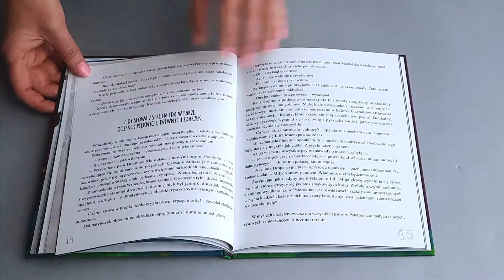Zobacz, co mam w środku! | "Psierociniec" 🐶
W Psierocińcu mieszkają samotne psy. Ich oczy są smutne, a ogony merdają bardzo rzadko. Jednak zwierzęta wierzą w to, że w końcu pokocha je jakiś człowiek. Rudy kundelek Remik postanawia spełnić psie marzenia układając zaczarowane wiersze. Czy uda mu się znaleźć domy dla czworonożnych przyjaciół? A kto spełni marzenie Remika?

Jest podobny do jamnika na wysokich obcasach. Ma rudą, lisiczną sierść i oczy w kolorze bursztynu. Kocha ludzi... O Remiku chciałoby się jeszcze powiedzieć, że to pies z duszą, bo jest przecież psem poetą! Kiedy trafia do Psierocińca, schroniska dla zwierząt, nie traci humoru, ani weny. Na dodatek okazuje się, że jego wiersze są zaczarowane - mają wpływ na poprawę losu mieszkańców schroniska. Kolejne zwierzęta znajdują swoje domy, a Remik... O tym najlepiej opowie Wam autorka i ta historia.

Autor: Agata Widzowska